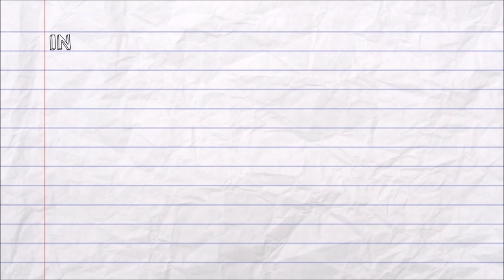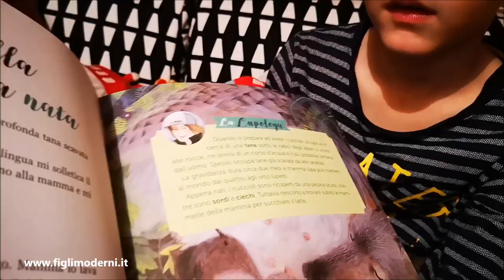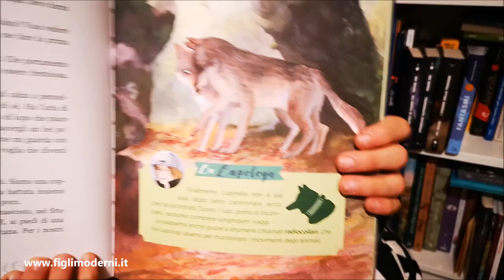Lupinella di Giuseppe Festa, illustrato da Mariachiara Di Giorgio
Oggi Null vi racconta Lupinella scritto da Giuseppe Festa, illustrato da Mariachiara Di Giorgio, pubblicato da Editoriale Scienza.